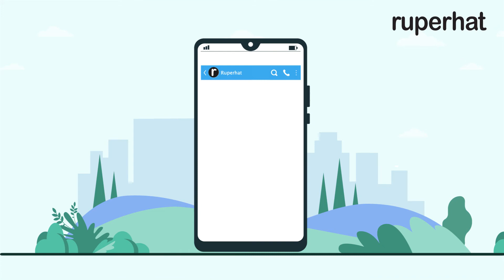Ruperhat - Animated Explainer Video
This video is owned by Ruperhat.